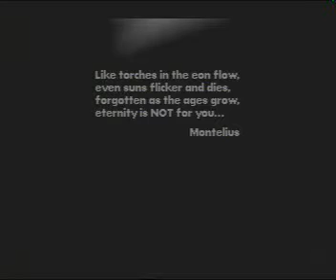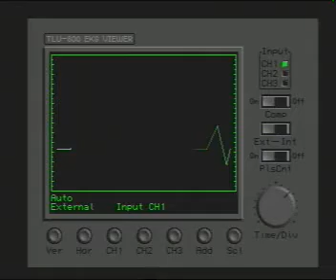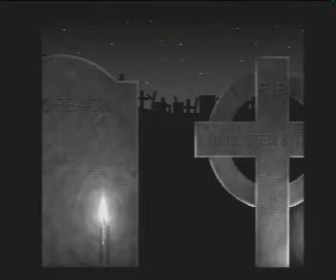Amiga Demo - Mortality by Tulou